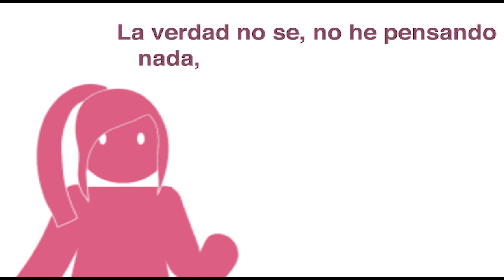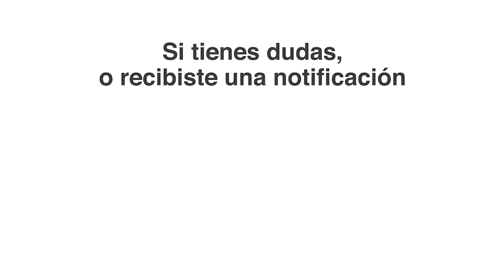Prodecon Informa: ¡Cuidado! comprar facturas es un delito (Parte I)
A través de la siguiente animación, la Procuraduría de la Defensa del Contribuyente (PRODECON) alerta sobre como un vendedor de facturas se acerca a un contribuyente para proponerle la venta de facturas falsas, con la finalidad de que pague menos impuestos, con lo cual se incurre en un delito.